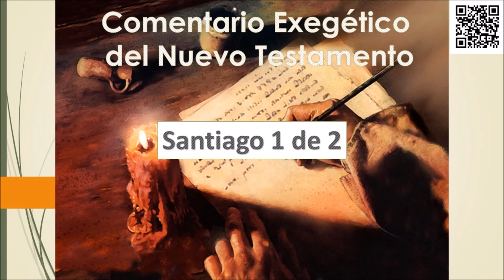Santiago 1 de 2